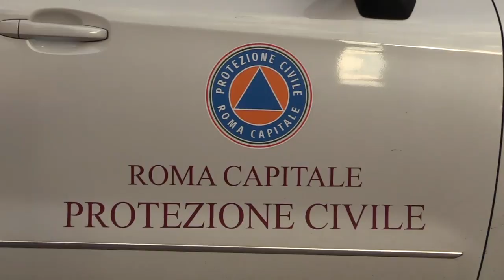VIRGINIA RAGGI RINGRAZIA LA PROTEZIONE CIVILE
(Agenzia Italia News) VIRGINIA RAGGI RINGRAZIA LA PROTEZIONE CIVILE